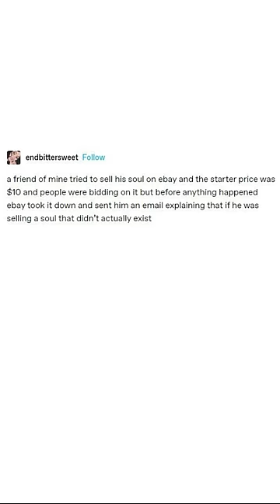Tumblr Short: Selling Your Soul on Ebay